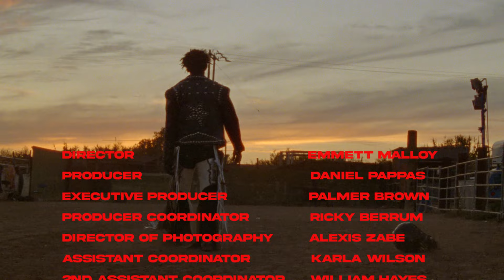facing the worst fears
Director: Emmett Malloy
Producer: Daniel Pappas
Executive Producer: Palmer Brown
Production Coordinator: Ricky Berrum
Director of Photography: Alexis Zabe
AC: Karla Christensen
2nd AC: William Hayes
Additional Cinematography: Colt Oder & Abraham Ansolabahere
Wardrobe Stylist: Catherine Hahn
Wardrobe Assistant: Jane Ricahrdson
On Set Wardrobe Assistant: Talal Alabdali
On Set Wardrobe Assistant: Caroline Macou
Stunt Coordinator: Colt Oder
Stock Contractor: Mike Reza
Bull Rider: Chris Byrd
Bull Fighter: Laramie Collins
Bull Fighter: Abraham Ansolabehere
Medic: Joey Nazario
Editor: Cole Malloy